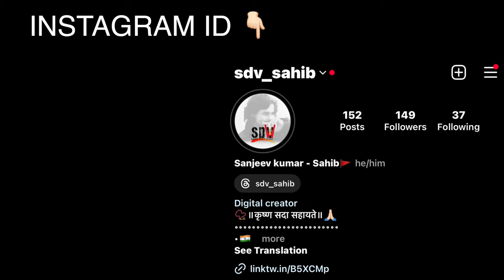Amazing Experience in top golf dubai ⛳️ \\ SAHIB DIXIT VLOGS